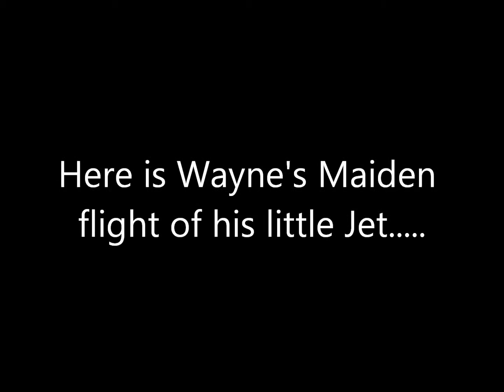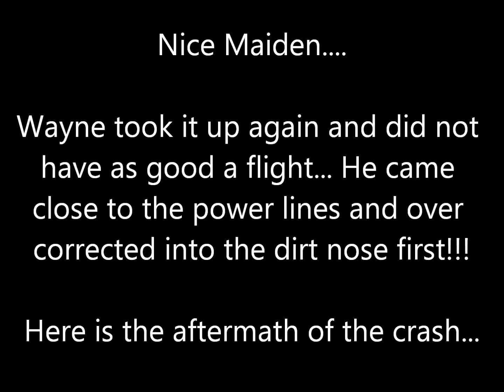Waynes UniJet Maiden 12-4-10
Here is the maiden flight of Waynes UniJet. He did good the first flight with the exception of a bouncy landing (which I am very familiar with) but on the second flight (which I was not recording) he came a bit close to the power lines and over-corrected to avoid them and planted it nose first into the dirt!!!

Sorry about the loss Wayne.